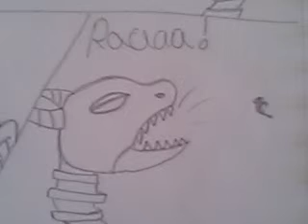Skylanders(The Eternal Undead Source) Book 17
This was a 2012 project that contains the following characters: Spyro
Gil Grunt
Trigger Happy
Undead Hydra
Whirlwind
Sunburn
Zook
Voodood
Ghost Roaster
Glumshanks
Kaos
Unknown dragon